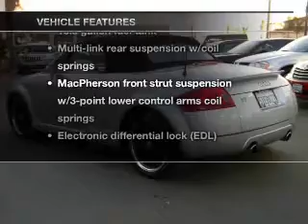2002 Audi TT - Carlsbad CA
Year: 2002
Make: Audi
Model: TT
Trim: 225 Quattro Roadster 2D
Engine: 4 cylinder HO Turbo 1.8 liter
Transmission:
Color: Silver
Mileage: 78416
Address:
5555 Car Country Dr.